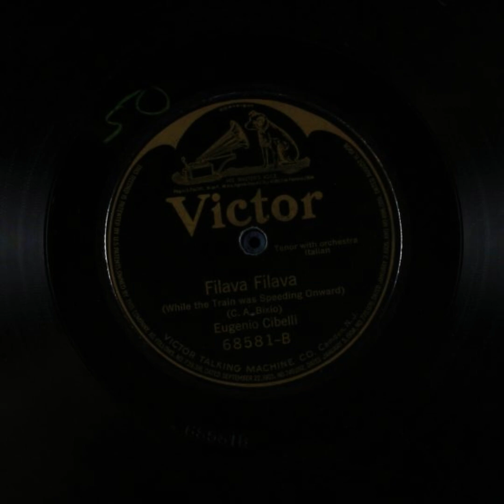Filava Filava (While the Train Was Speeding Onward) - Eugenio Cibelli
Title: Filava Filava (While the Train Was Speeding Onward)

Names
Bixio, C. A. -- Composer
Cibelli, Eugenio -- Vocalist -- Tenor Vocal
Shilkret, Nathaniel -- Conductor

Genre
Ethnic, Italian (Neapolitan)

Media Size
12-inch

Recording Label
Victor

68581

1

Recording Date
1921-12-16